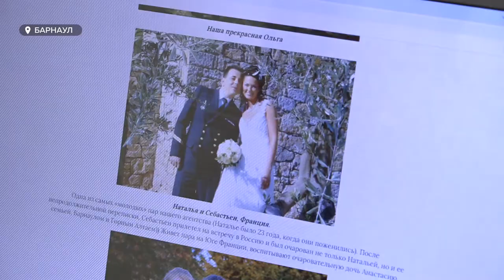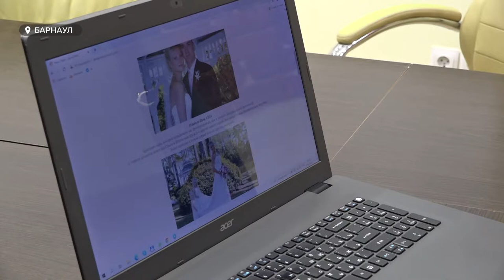Cегодня День всех Влюбленных. Где сейчас находят любовь и все ли средства хороши?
Cегодня День всех Влюбленных. По данным статистики отмечают его россияне все реже. В этом году всего 12 процентов, в основном, люди до 34-х лет. Между тем ,многие признаются - праздников для двоих много не бывает и это еще один повод порадовать свою половинку. Кстати, чтобы найти ее люди используют сейчас самые разные cпособы, гораздо более разнообразные, чем пару десятков лет назад. Так где сейчас находят любовь и все ли средства хороши?